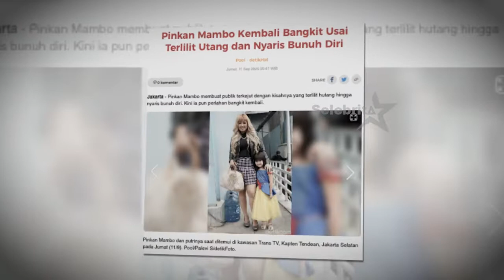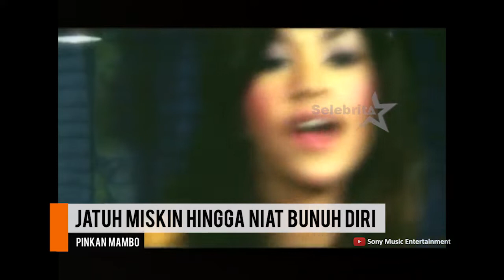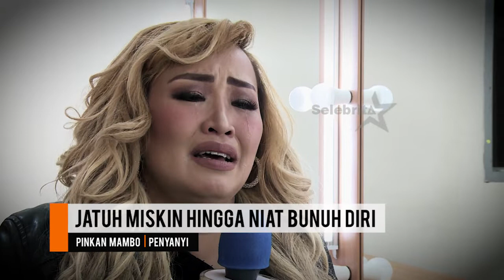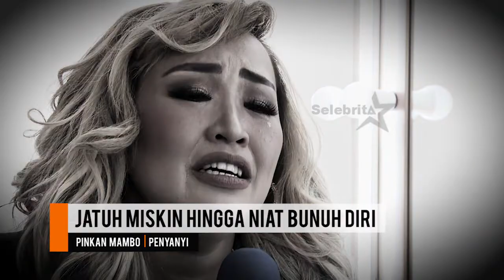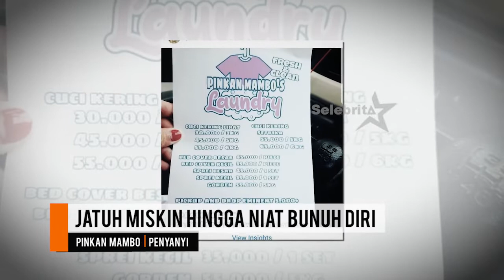Kisah Perjalanan Karir Pinkan Mambo | Selebrita Siang On The Weekend 19 September 2020